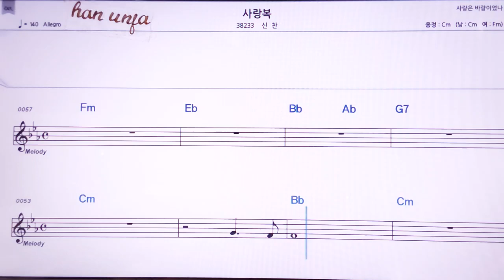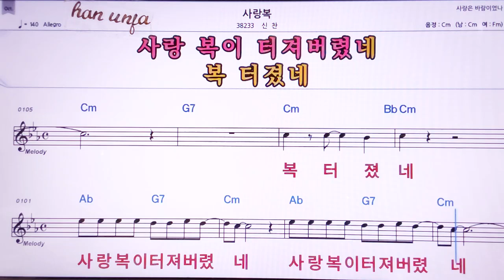💖사랑복/신찬 👍MR,노래방, 악보, 코드,Karaoke With Sheet Music